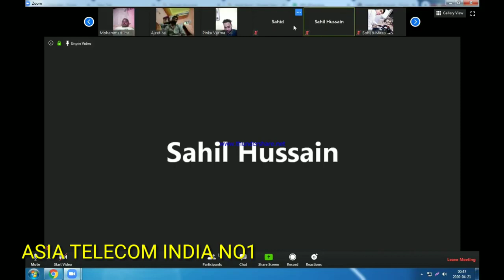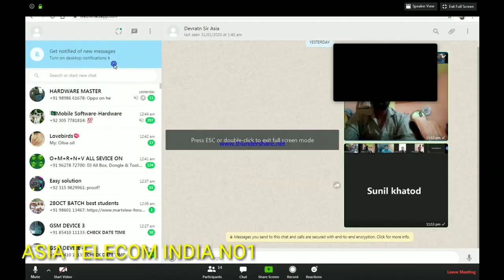ZOOM ONLINE ASIA TELECOM STARTED NEW SUPPORT SYSTEM ONLINE DAILY CLASS FOR STUDENTS MUST WATCH.